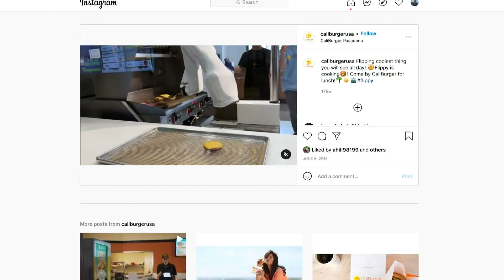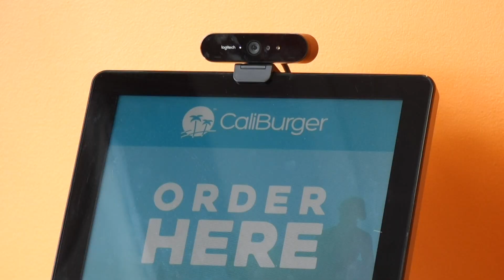Meet 'Flippy': The robot that's cooking burgers at this Shoreline restaurant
Would you trust a robot to cook your burger? A restaurant chain in Seattle hopes you will.

CaliBurger has locations in Westlake and the University District and is now opening a new location in Shoreline with a twist to staffing.